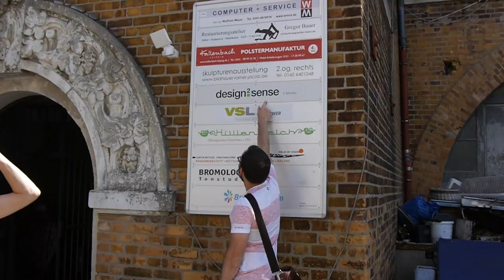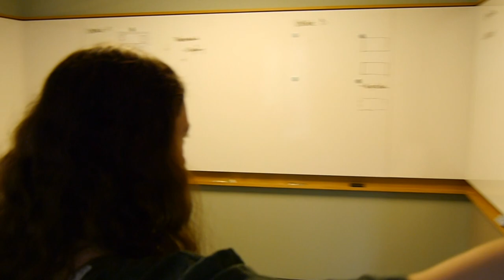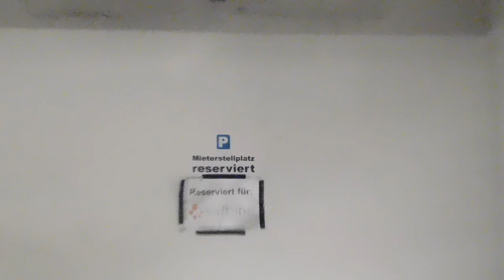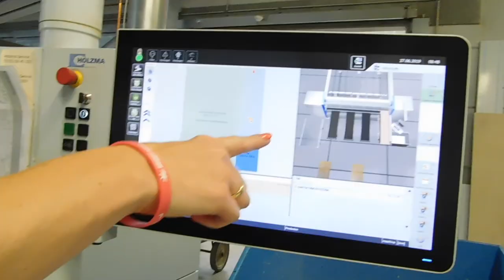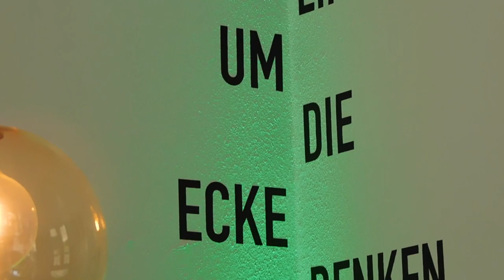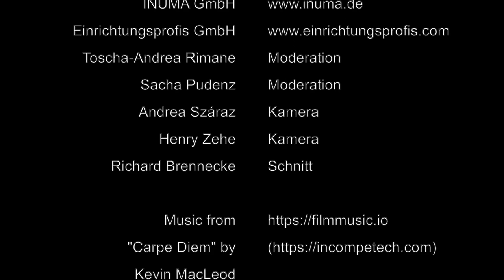Büroumbau Softline Group - Standort Leipzig - Bauabschnitt A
Büroumbau Softline Group
Standort Leipzig
Bauabschnitt A

Moderation: Toscha-Andrea Rimane, Sascha Pudenz
Kamera: Andrea Száraz, Henry Zehe
Schnitt: Richard Brennecke